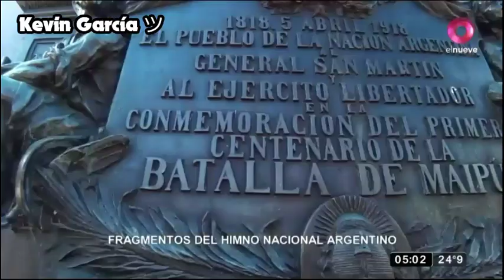Inicio de Transmisiones de elnueve - 01/01/24